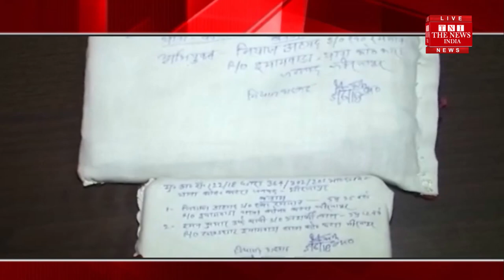[ Mirzapur News ] Mirzapur police today unearthed the Azam Ansari murder case by police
मिर्ज़ापुर पुलिस ने बहुचर्चित आजम अंसारी हत्याकांड का पुलिस ने  आज खुलासा कर दिया। पुलिस के अनुसार  पिछले 24 अप्रैल 2018 को  घर से लापता आजम कि हत्या उसी दिन पड़ोस के ही  नियाज ने घोखे से अपने घर जमीन कि खतौनी देने के बहाने  बुला कर रुमाल से गला घोंट कर किया था